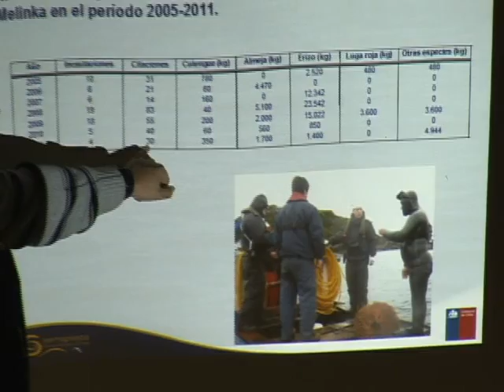PESCADORES Y AUTORIDADES